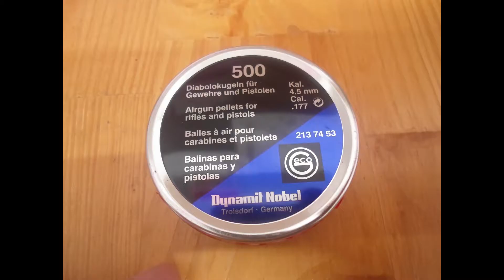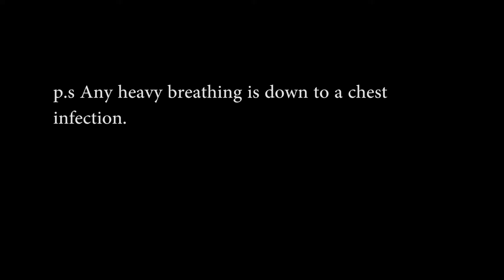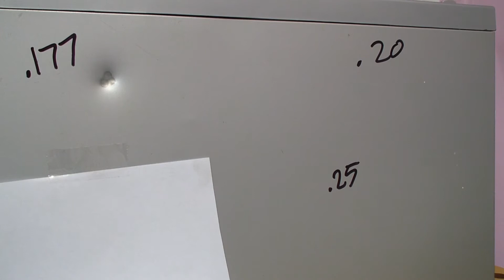177 vs dvd player